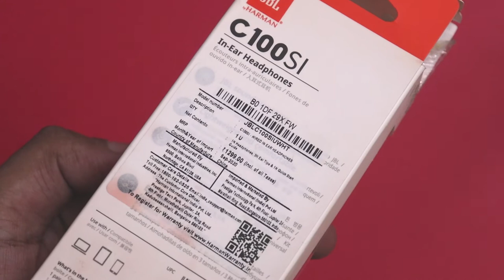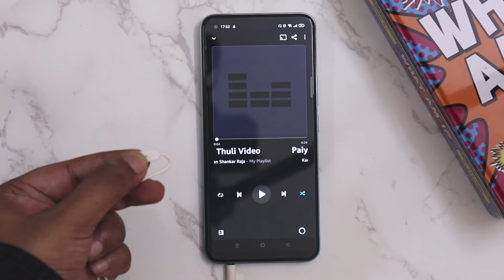Best budget earphones under 1000 Rupees tamil | JBL C100SI Tamil review | JBL C100SI Unboxing tamil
Best budget earphones under 1000 rupees tamil 2021 - JBL C100SI tamil review
    In this video we will do JBL C100 SI earphones unboxing and JBL C100 SI Headphones review in tamil and see if its worth spending your money. JBL C100Si earphones sound quality is good - vocal is clear, midtones are fine but bass is heavy but you wont deep heavy bass. JBL C100SI is one the best budget headphones with mic under 1000 rupees tamil, but there are options like Senheiser CX180.

Under Rs.500
Redmi Earphones
Realme Buds 2
Boat bassheads100

Under Rs.1000
JBL C200SI
Mi Dual driver earphone
Boat bassheads 225